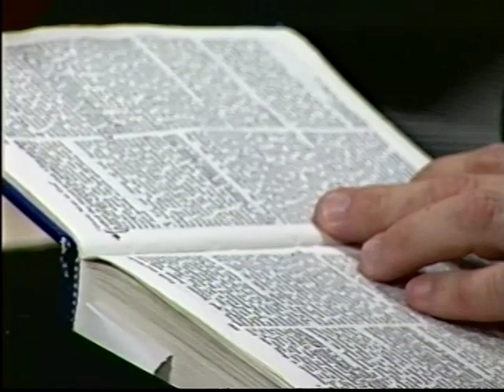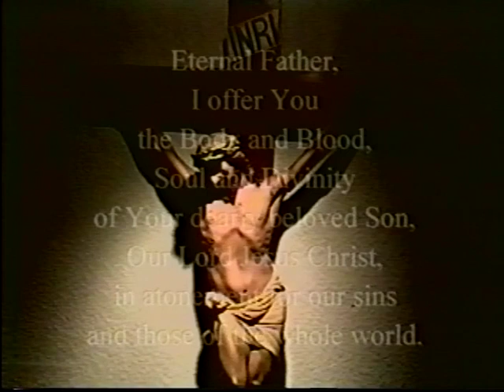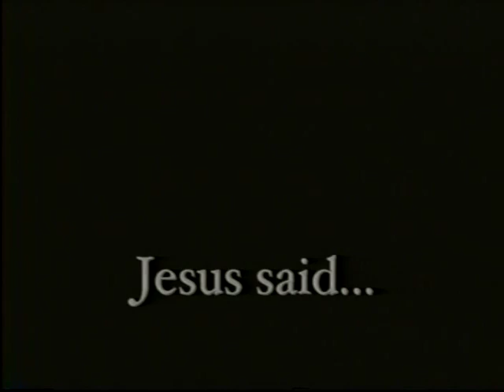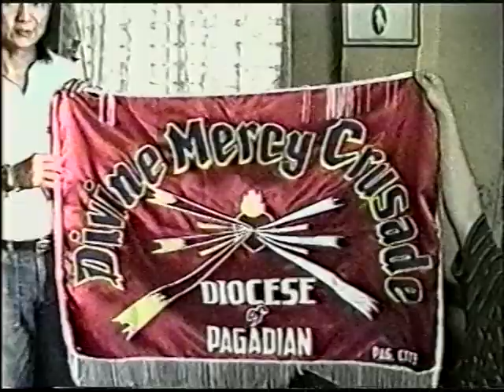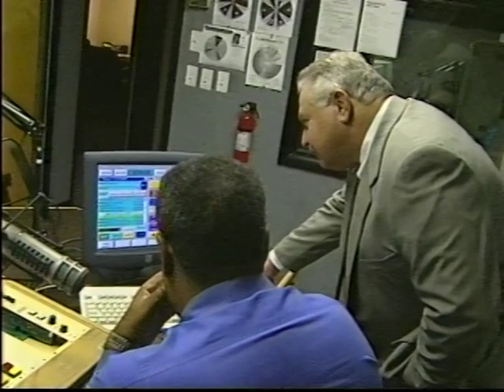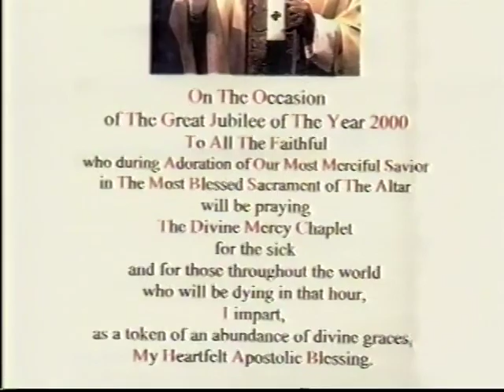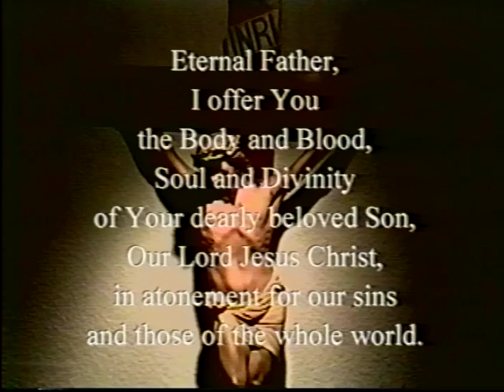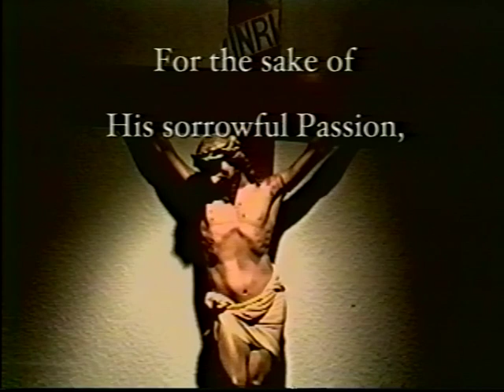I am a Voice Crying for Mercy2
Divine Mercy